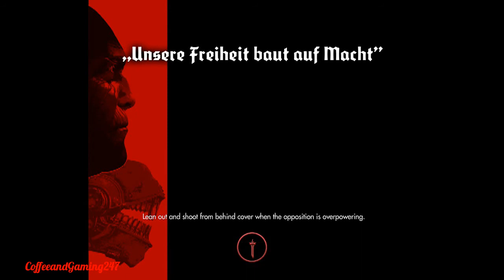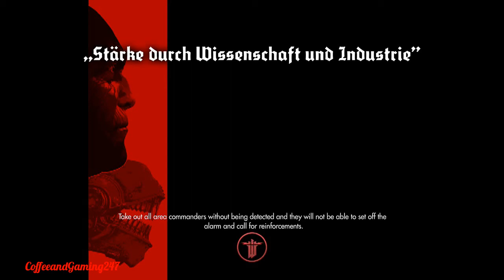Wolfenstein The New Order Walkthrough Episode 5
Hi guys, wolfenstein has always been an awesome and amazing game and this is no different, although they have changed the style and gameplay with more action and bigger and better story lines this edition is a great installment to the series! If you like first person shooters and love kiling Nazi scum then you will love this game. Enjoy!

Please subscribe and share any videos or playlists your friends might enjoy too, I always respond to all of my subbers and will take requests on which games to play next as well as having fans in my videos!